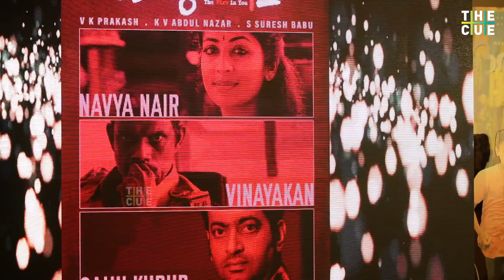Vinayakan Press Meet | Oruthee Movie | Navya Nair | VK Prakash | Sucess Press Meet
Oruthee Press Meet | Oruthee Movie | Vinayakan | Navya Nair | VK Prakash | Sucess Press Meet